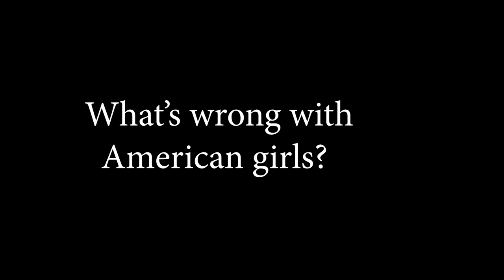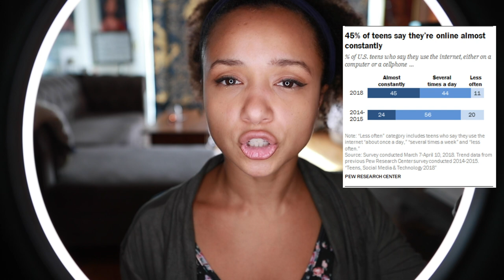What's Wrong with American Girls?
Hello YouTube! I've been promising you this video for a minute. Here is my breakdown of the book American Girls, by Nancy Jo Sales. It will help you understand how American girls are living right now. Prepare to be amazed.

Here is a link to the book American Girls on Amazon